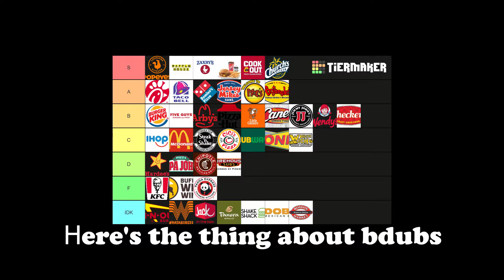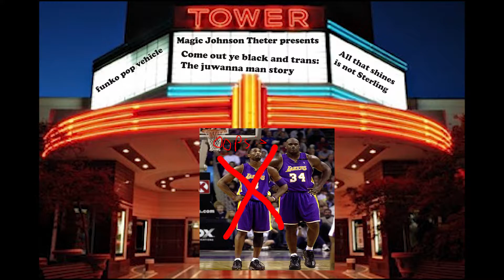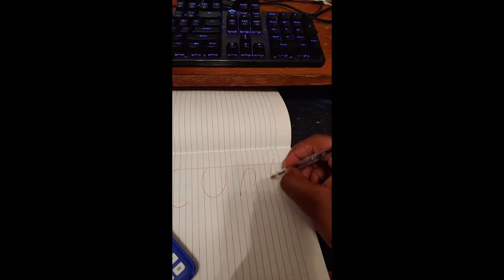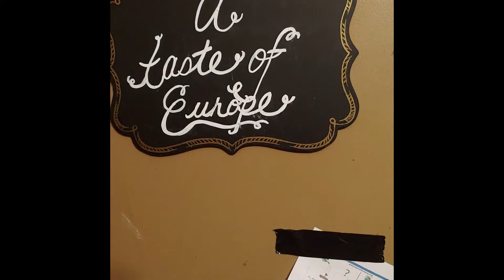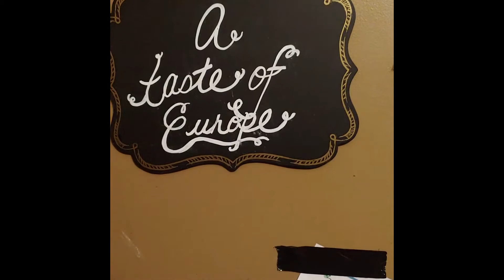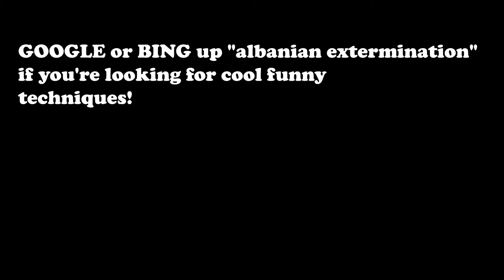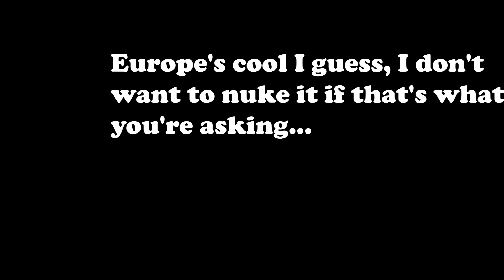How to decorate your room!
I'm not that racist.